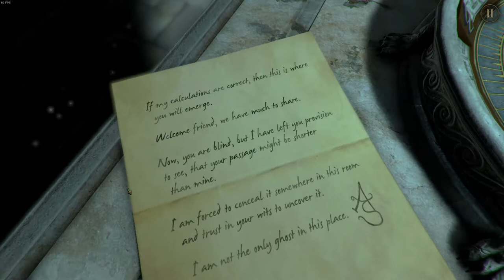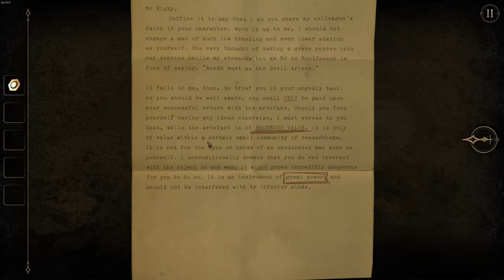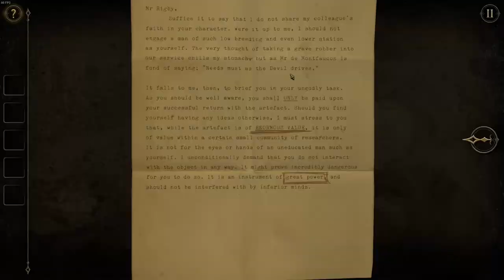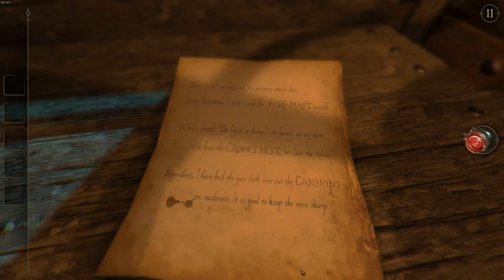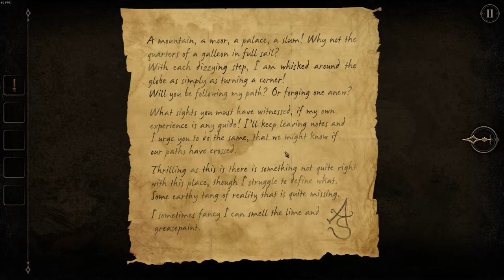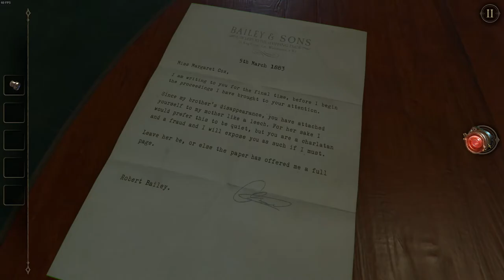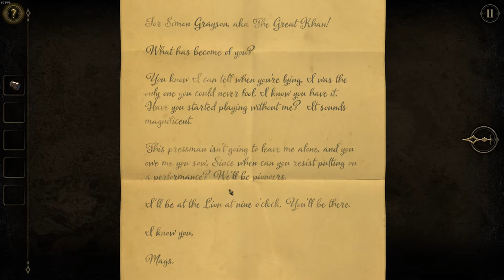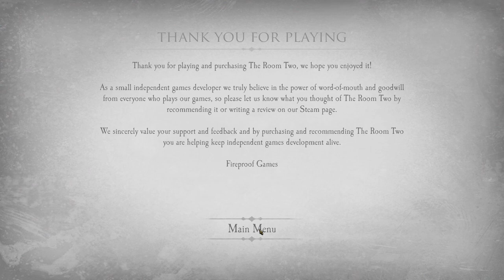The Room 2 - Playthrough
In this video I play the next The Room game, much more challenging, and much spookier... Now I just need to buy The Room 3 when it's on sale and record that too...